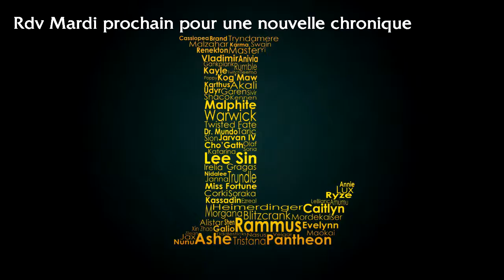League Of Yakipon #89 - Saison 2014:39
Présentation hebdomadaire des 10 champions gratuits de la semaine sur League Of Legends.
Mardi 07 Octobre 2014 - Saison 2014:39

League of Legends et Riot Games Inc. sont des marques ou des marques déposées de Riot Games, Inc.

"League Of Yakipon" est une chronique Ivasound Studio placée sous Licence Creative Commons.